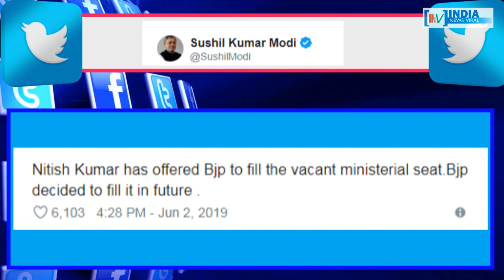नीतीश कुमार ने कैबिनेट विस्तार कर बीजेपी को दिया बड़ा संदेश ! INDIA NEWS VIRAL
नीतीश कुमार ने कैबिनेट विस्तार कर बीजेपी को दिया बड़ा संदेश ! क्या कैबिनेट विस्तार कर नीतीश ने ले लिया बीजेपी से बदला ? जानने के लिए देखें रिपोर्ट